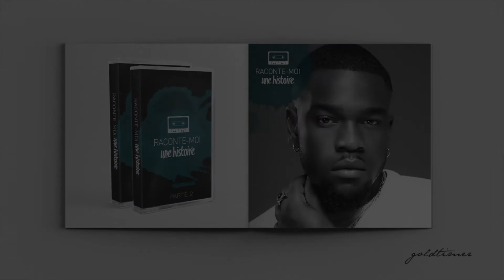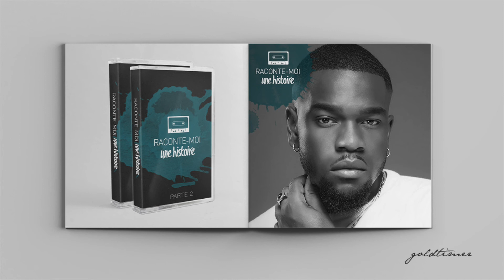Tôt ou tard / Tayc ( par Goldtimer )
Aujourd'hui : Tôt ou tard
Avec : Tayc